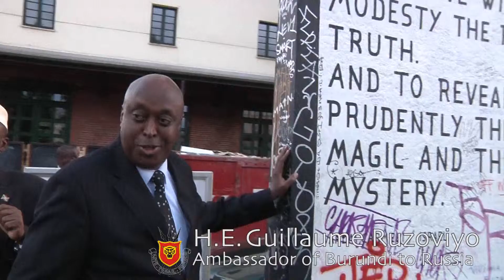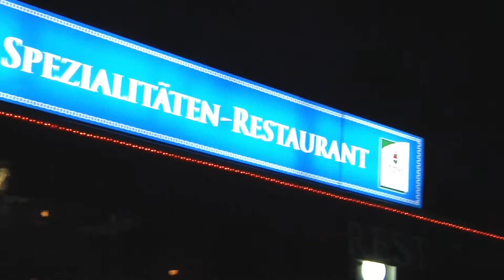Nation Branding & Cultural Diplomacy: ICD Seminar for Burundi Diplomats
The Ministry of External Affairs and International Cooperation of the Republic of Burundi, in cooperation with the Institute for Cultural Diplomacy (ICD), will be holding a seminar for Burundi diplomats from 3-6th of September, 2012.

Seminar participants will include the Ambassadors of Burundi to Europe (representing: London, Oslo, Rome, Geneva, and Moscow), African countries (representing: Cairo, Tripoli, and Abuja) and Asian countries (representing Dubai and Tehran), and will host H.E. Minister Laurent Kavakure, Minster of External Affairs and International Cooperation of the Republic of Burundi, as the guest of honor.

After the seminar official opening on Tuesday, September 4th, 2012 at 09:00, a press segment will be held by H.E. Minister Kavakure to answer any questions.